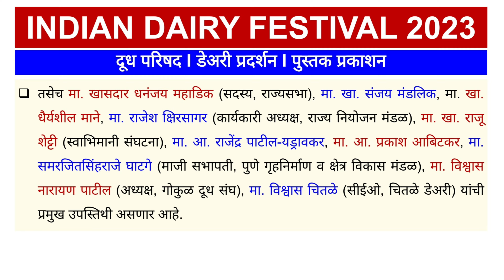Dairy Festival India 2023 Dairy Conference